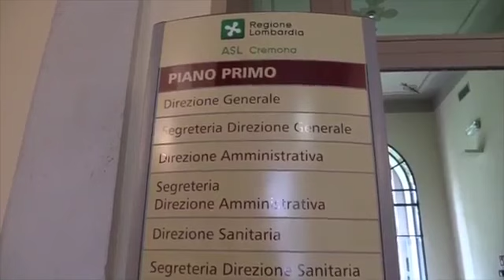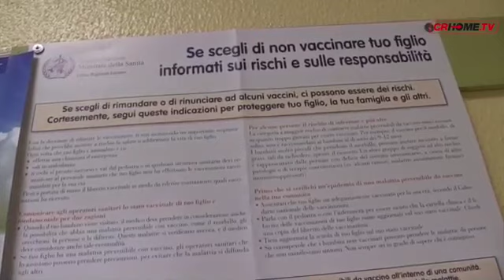Dopo il lockdown ripartono le vaccinazioni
Bambini e adolescenti possono tornare ad accedere ai Centri dell'ASST Cremona per le prestazioni previste dal calendario vaccinale. Ma con delle disposizioni precise in materia di sicurezza.